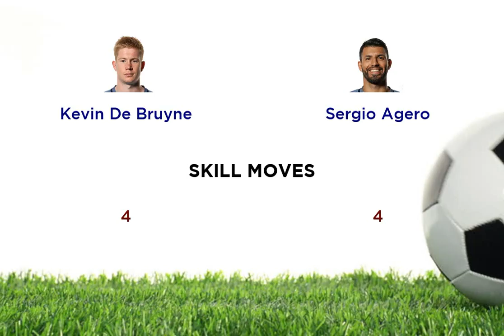Kevin De Bruyne vs Sergio Agero